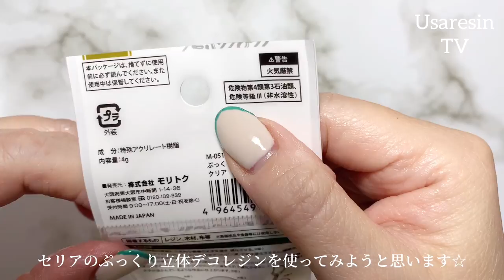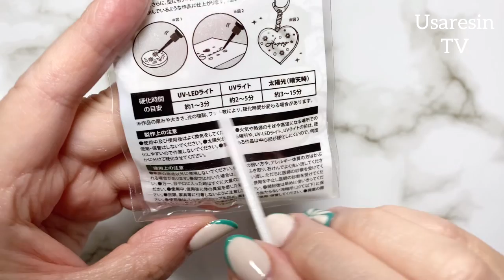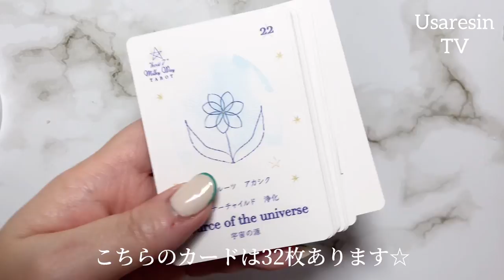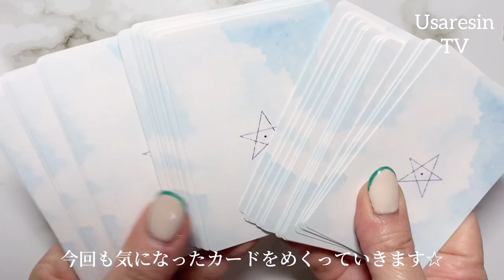【100均 セリア】ぷっくり立体デコレジンが可愛いすぎた【ハンドメイドアクセサリー】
*:..｡♡*ﾟ¨ﾟﾟ･*:..｡♡*ﾟ¨ﾟﾟ･*:..｡♡*ﾟ¨ﾟ･*:..｡♡*ﾟ¨ﾟﾟ･*:.

*:..｡♡*ﾟ¨ﾟﾟ･*:..｡♡*ﾟ¨ﾟﾟ･*:..｡♡*ﾟ¨ﾟ･*:..｡♡*ﾟ¨ﾟﾟ･*:.

こんにちは、

本日の動画は……✨100均セリアで気になっていた立体デコレジンを使ってアクセサリーを作ってみました☆
思いの外可愛い物が出来たので、良かったら使ってみてかださいね女

❤︎ミルキーウェイカード❤︎